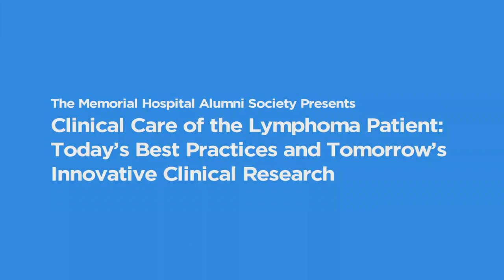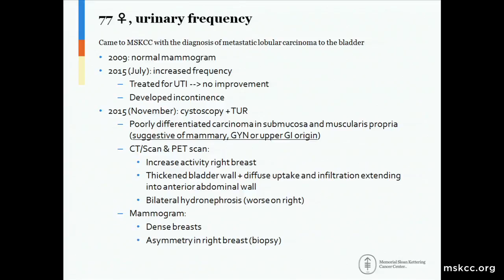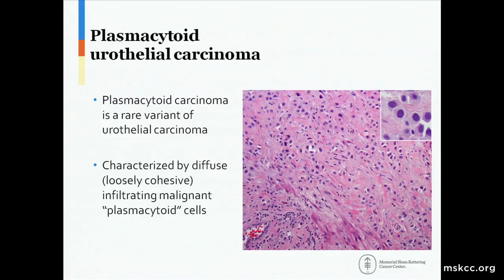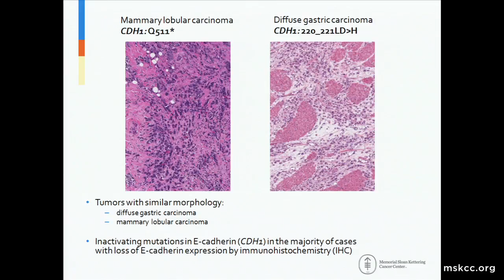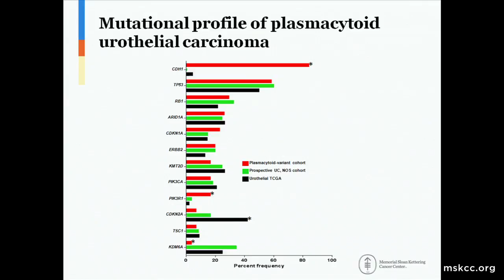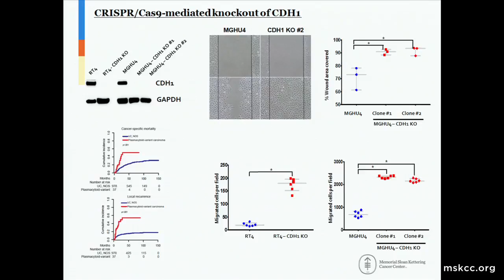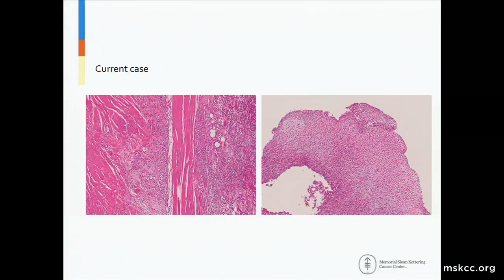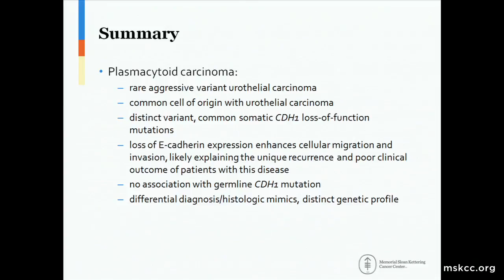2016 MSK Alumni Conference - Hikmat Al-Ahmadie, MD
Dr. Meera Hameed introduced Dr. Hikmat Al-Ahmadie to present Anatomic Pathology Slide Seminar Case #1